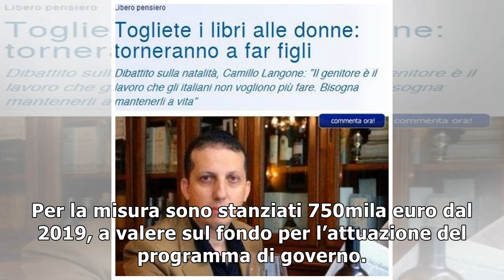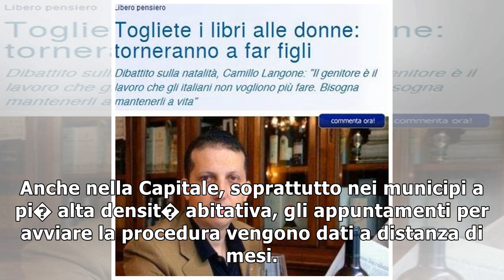Manovra: arriva la carta d’identit� elettronica presso le Poste5/12/2018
La carta d’identit� elettronica potr� essere richiesta anche alle poste. Lo prevede un emendamento alla manovra, a firma Vanessa Cattoi (Lega), approvato in commissione Bilancio alla Camera. L’obietti...